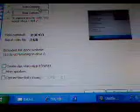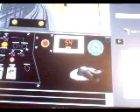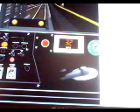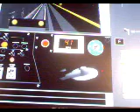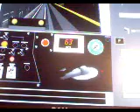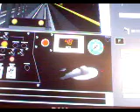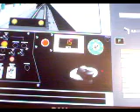Bve A Train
Bve 2 program (A) Train NYCTA